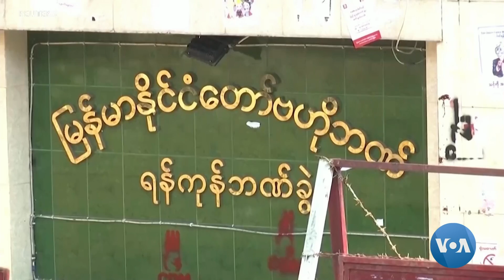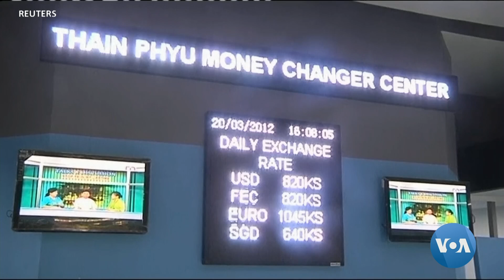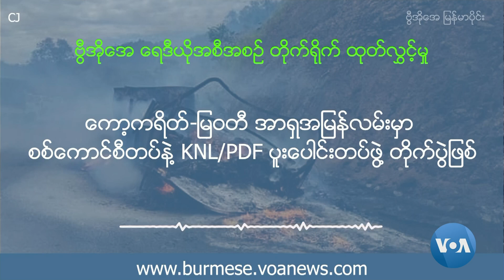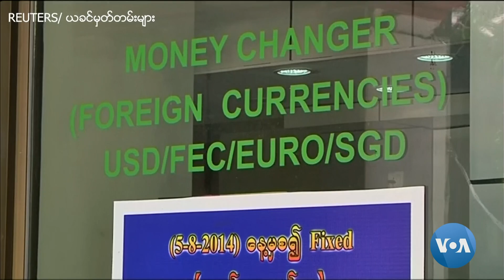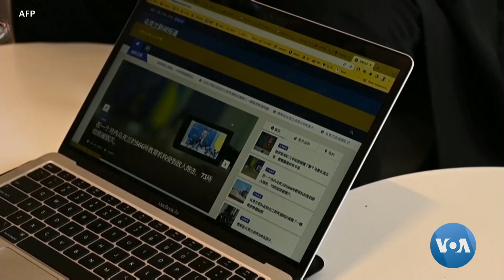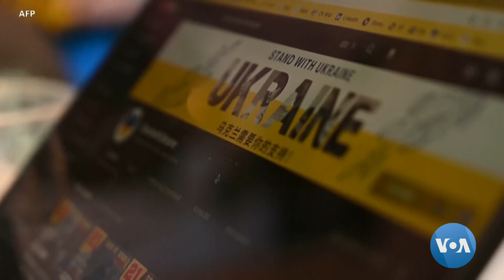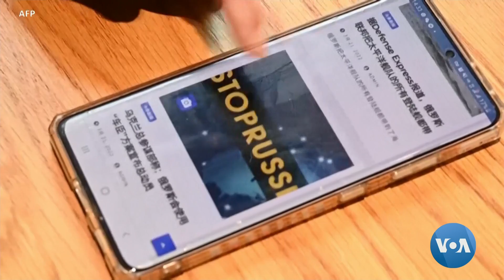ဗွီအိုအေ မြန်မာညချမ်း (ဧပြီ ၄ ရက်၊ ၂၀၂၂)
NUG အမျိုးသားညီညွတ်ရေးအစိုးရ အဆင့်မြင့်ကိုယ်စားလှယ်အဖွဲ့ အမေရိကန်ကိုရောက်ရှိနေတာ၊ ယူကရိန်းနဲ့ ရုရှားကိုယ်စားလှယ်တွေ ဗွီဒီယိုအွန်လိုင်းကနေ ဆွေးနွေးခဲ့ကြတာ စတဲ့ နောက်ဆုံးရ မြန်မာနဲ့ နိုင်ငံတကာသတင်းတွေ၊ မုံရွာထောင်ဆန္ဒပြပွဲ အကြမ်းဖက်ဖြိုခွဲခံရတဲ့အခြေအနေ၊ ကော့ကရိတ်-မြဝတီ လမ်းမကြီးမှာ ဖြစ်နေတဲ့ တိုက်ပွဲ နောက်ဆုံးအခြေအနေ၊ သတင်းထောက်မှတ်စု၊ စီးပွားရေးကဏ္ဍ၊ ဘလော့ဂါတွေပြောသမျှ၊ သက်တန့်ရောင်သတင်းလွှာ စတဲ့ အပတ်စဉ်ကဏ္ဍတွေကို နားဆင်ကြည့်ရှုရဖို့ရှိပါတယ်။